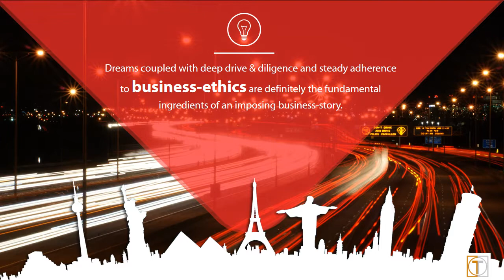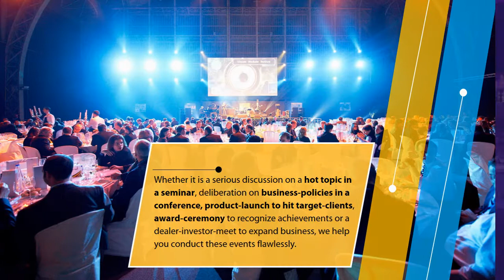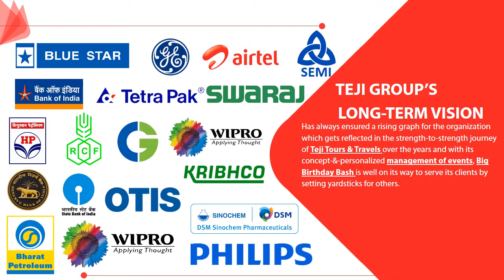Corporate PPT Presentation Design for Teji Group